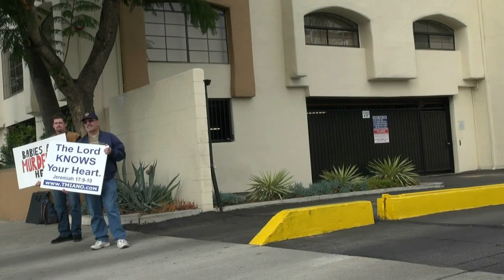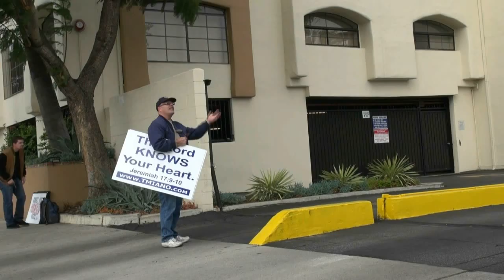Twin Killing at the Mission Hills FPAMG Abortion Clinic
Tony pleads with a couple not to kill their unborn twins.

The mother initial told the story that one of her twins did not have a heartbeat. By the end of the conversation, the woman admitted that she simply didn't want anymore children. With four at home, two more children would simply be too much of an inconvenience. So, with malice aforethought, the couple entered the abortion clinic to commit a twin killing.

The only victims in this case are the two babies who were summarily executed. for convenience sake.